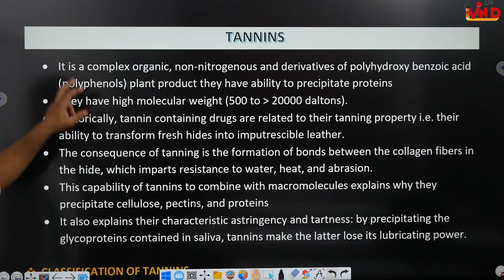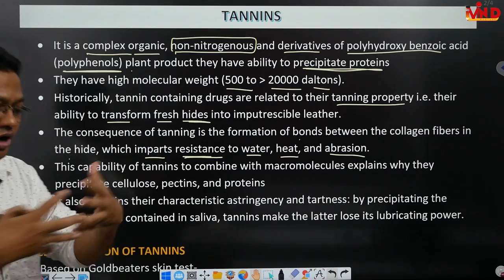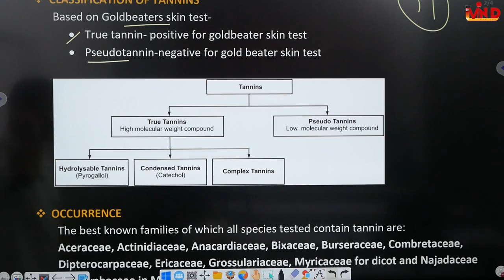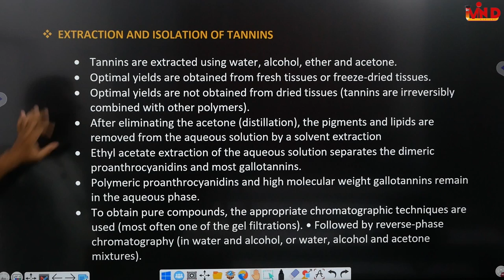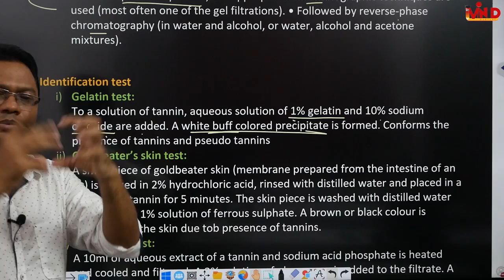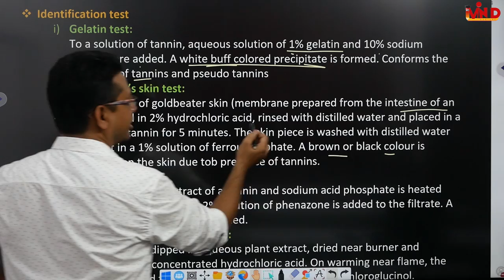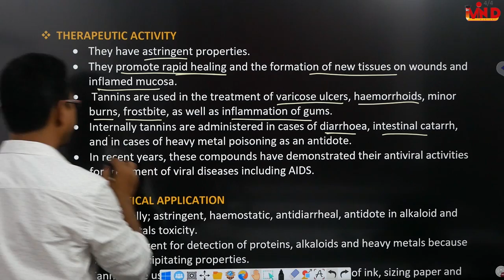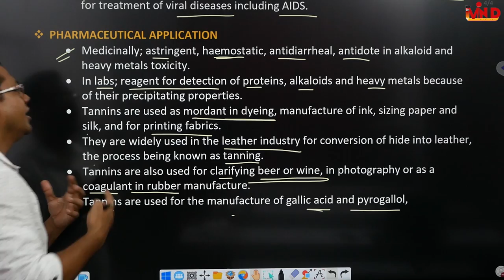Tannins/Pharmacognosy/L-5/CH-4/D.Pharm first year